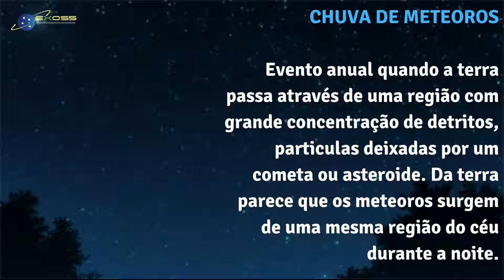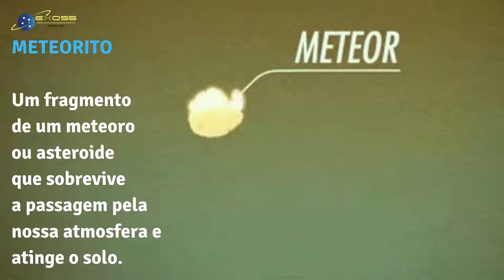Definição de meteoros, meteoritos, meteoroides, cometas e asteroides